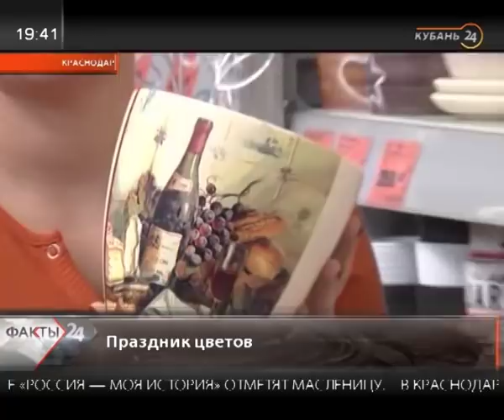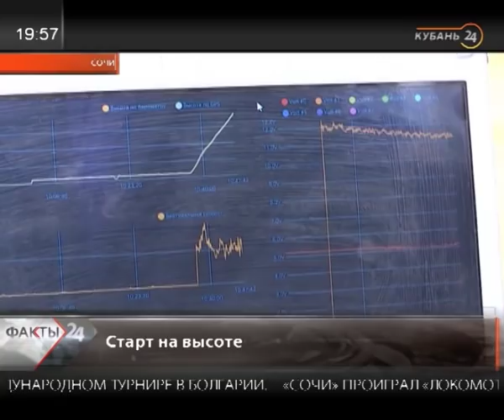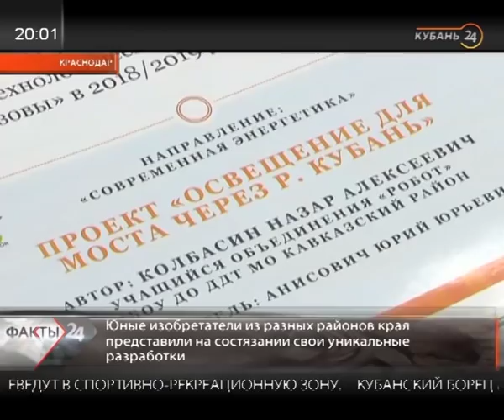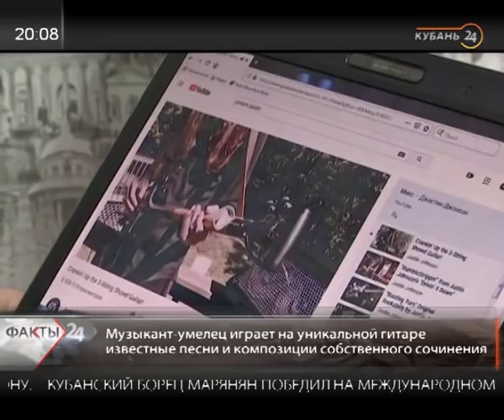06.03.19 «Факты 24»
1. В порту Новороссийска пришвартовались турецкие военные корабли.

2. В аэропорту Краснодара сотрудники Росгвардии вручили пассажиркам цветы в честь приближающегося праздника.

3. Глава края Кондратьев и спикер ЗСК Бурлачко поздравили женщин с наступающим праздником.

4. В Геленджике открылась бесплатная столовая для социально незащищенных граждан.

5. Житель Усть-Лабинска создал электрогитару из хоккейной клюшки.